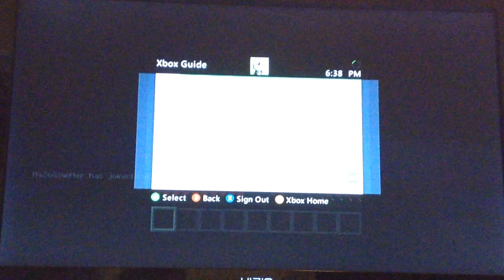Minecraft Trolling!!! POV Ayden